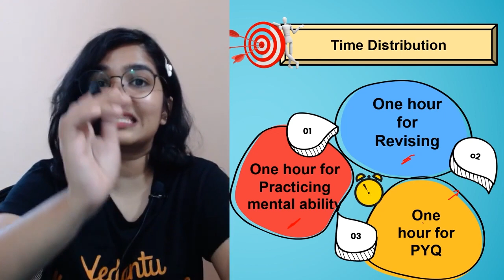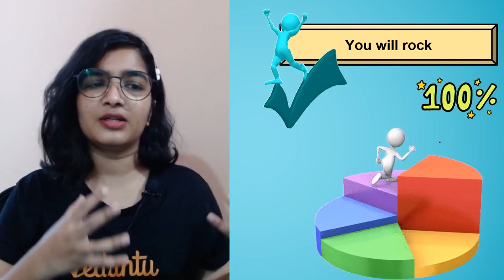7 Days Strategy to Crack NTSE Stage 2 | NTSE Stage 2 Preparation | Elementary Chemistry By Vedantu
Students who have been selected from the Stage I exam will now compete for the NTSE Stage II exam. So learn the 7 Days Strategy to Crack NTSE Stage 2 exam shared by Surabhi ma'am in today's session. If you are looking For proper guidance for NTSE Stage 2 Exam then watch this video on NTSE Stage 2 Preparation | NTSE Stage 2 2021 | NTSE Preparation | NTSE Preparation Class 10 | NTSE Tips | Strategies to Crack NTSE Stage 2. Surabhi ma'am Sessions will help students to learn the NTSE syllabus thoroughly which will help in the scholastic ability test to crack NTSE Stage 2 Exam. Find NTSE Notes  @Elementary Chemistry by Vedantu - 9th & 10th

👩‍💻Chat With Master Teacher Surabhi Ma'am directly now by using the telegram link: ➡️

For all serious NTSE Aspirants learn How to Stage 2 SAT in this video. NTSE is a one time opportunity for all the students who aspire to enlighten their future. Watch this video for preparation tips to crack NTSE Stage 2 exam.

🔶NTSE: National Talent Search Examination (NTSE) is a scholarship exam conducted by the National Council of Educational Research and Training (NCERT) for identifying talented students who want to pursue higher education in Science and Social Studies streams. The exam is conducted for students studying in class 10th.

🔶In Stage II exam, the questions are of higher difficulty level & it’s analytically based as compared to the Stage I exam.

I hope you enjoyed this video on 7 Days Strategy to Crack NTSE Stage 2  | NTSE Stage 2 Preparation | Elementary Chemistry By Vedantu. Let's Crack the NTSE Stage 2 exam with help of Surabhi ma'am.
7 Days Strategy to Crack NTSE Stage 2 | NTSE Stage 2 Preparation | Elementary Chemistry By Vedantu.

👉JEE and NEE foundation free online class
👉Interactive Session
👉Class 9 & 10 Chemistry
👉NTSE Preparation

👉Vedantu | Surabhi Mam | Class 9 Chemistry | Class 10 Chemistry